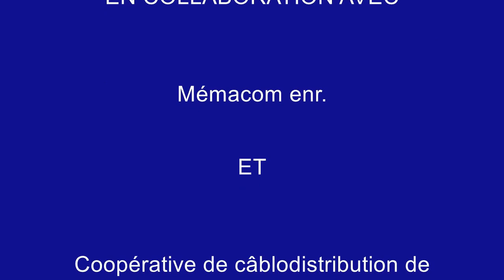Séance du 22 août 2024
Séance ordinaire du conseil municipal de Saint-Aimé-des-Lacs du 22 août 2024.